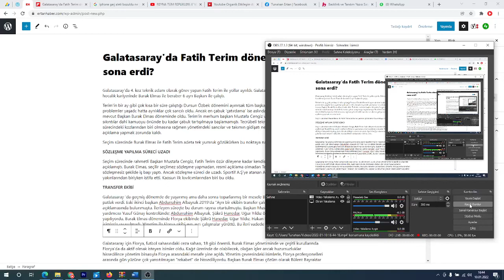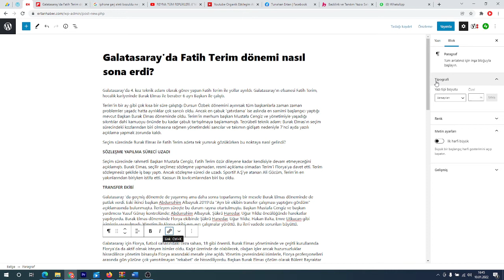Fatih Terim Galatasaray'dan Ayırıldı Mı - Galatasaray'ın efsanesi Fatih Terim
Galatasaray'da 4. kez teknik adam olarak görev yapan Fatih Terim ile yollar ayrıldı. Galatasaray'ın efsanesi Fatih Terim, hocalık kariyerinde Burak Elmas ile beraber 6 ayrı Başkan ile çalıştı. Fatih Terim Galatasaray'dan ayrıldı mı?
Terim'in bir ay gibi çok kısa bir süre çalıştığı Dursun Özbek dönemini ayırırsak tüm başkanlarla zaman zaman problemler yaşadı; hatta ayrılıklar çok sancılı oldu. Ancak en çabuk 'çatırdama' ise aslında en samimi başlangıcı yaptığı mevcut Başkan Burak Elmas döneminde oldu. Terim'in merhum başkan Mustafa Cengiz ve yönetimiyle yaşadığı sıkıntılar dahi kamuoyu önünde bu kadar çabuk tartışılmaya başlamamıştı. Tecrübeli teknik adam; Burak Elmas'ın seçim sürecindeki kozlarından biri olmasına rağmen yönetimdeki sancılar ve takımın gidişatı nedeniyle 7'nci ayda yazılı açıklama yapmak zorunda kaldı.

Seçim sürecinde Burak Elmas ile Fatih Terim adeta tek yumruk gözükürken bu noktaya nasıl gelindi?
Fatih terim gitti mi,
Fatih terim ayrıldı mı,
Galatasaray haber,
Spor haberleri,